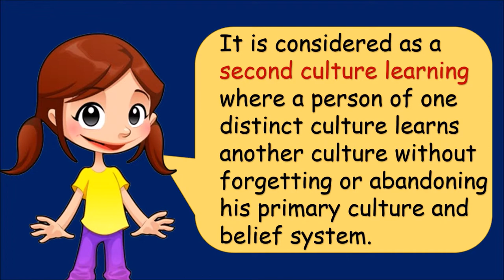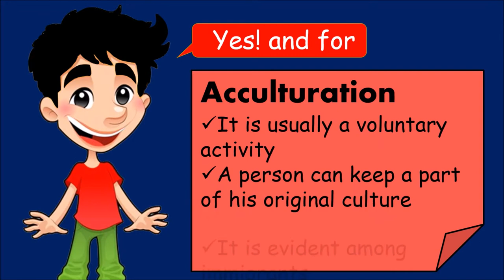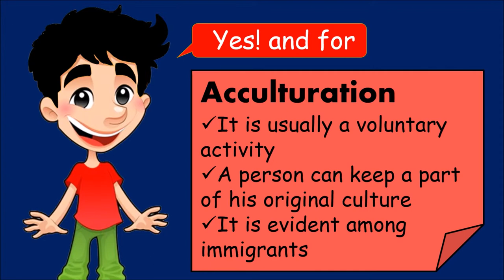UCSP - Acculturation & Assimilation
Here is a video about Acculturation and Assimilation as sources of change.

Created by: Mariane Cryssa
Reference: Quipper School